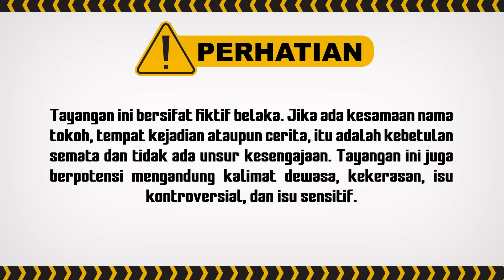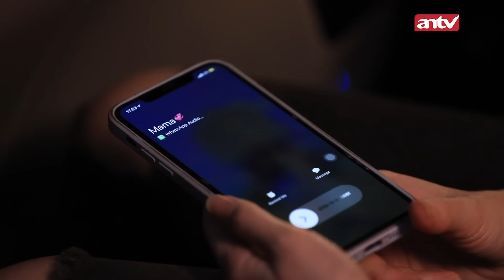"Mas, Kita Jengukin Anna ya di Rumah Sakit" | Terpaksa Menikahi Tuan Muda ANTV | Eps 98 (1/8)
Sinopsis Terpaksa Menikahi Tuan Muda Amanda tersenyum licik karena dia yang ternyata menyimpan cincinnya Abhimana. Saat Abhimana telepon minta antarkan berkas, Amanda tidak sadar kalau cincin itu jatuh menggelinding ke bawah meja pantry. Saat pulang ke rumah, disambut oleh Kinanti. Abhimana berusaha menyembunyikan tangannya ke dalam setelan celananya. Kinanti kaget saat supir menemukan lipstik di dalam mobil Abhimana. Kinanti bilang itu bukan miliknya. Abhimana bilang mungkin punya Amanda karena Amanda sering naik mobil dia. Kinanti percaya.

Kini beragam tayangan kesayangan anda di ANTV bisa disaksikan kapan saja dalam genggaman tangan. ANTV ANTVofficial ANTVKlik ANTVLovers ANTV,antv klik,berbagi suami,cinta yang abadi,ramal asik,dear diary info,jodoh wasiat bapak,antv official,terpaksa menikahi tuan muda,tmtm,an tv,antv,antvklik,india,tawa sutra,antvlovers,terpaksa menikahi tuan muda antv,sinetron terpaksa meni kahi tuan muda antv,sinopsis terpaksa menikahi tuan muda antv,christ laurent,terpaksa menikahi tuan muda full episode,amanda manopo,bts terpaksa menikahi tuan muda,tmtm antv hari ini,trailer terpaksa menikahi tuan muda

PM 4079
004047